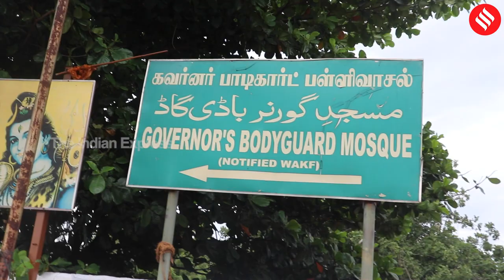Bodyguard Muneeswaran, The Guardian Deity Of Vehicles In Chennai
Bodyguard Muneeswaran Temple, situated few meters away from the Puratchi Thalaivar Dr. M G Ramachandran Railway Station, popularly known as the Chennai Central has several brand new vehicles parked in front. Tamil Nadu has several temples that have a distinct identity and history but this shrine is dedicated to the ‘Guardian of Motorists’.